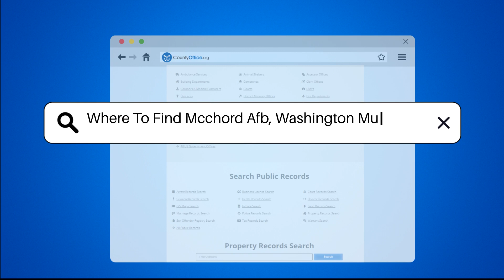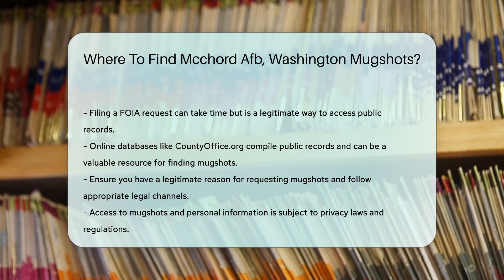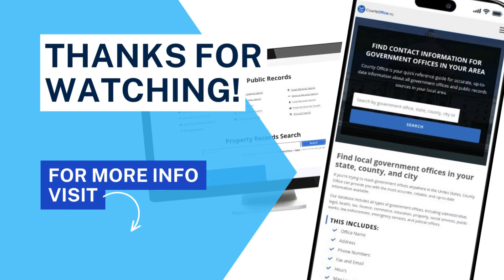Where To Find Mcchord Afb, Washington Mugshots? - CountyOffice.org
Where To Find Mcchord Afb, Washington Mugshots? Have you ever needed to find mugshots from McChord AFB, Washington? In this video, we delve into the process of obtaining mugshots from a military installation like McChord AFB, now part of Joint Base Lewis-McChord (JBLM). Military bases have different procedures for accessing mugshots compared to civilian jurisdictions. We provide valuable insights on where to start your search, including contacting the base's legal office or Military Police, reaching out to the Pierce County Sheriff's Department, and utilizing the Freedom of Information Act (FOIA) to request public records. Additionally, we highlight online databases like CountyOffice.org that can assist in finding mugshots and other public records. Remember to always follow legal channels and privacy regulations when seeking such information.